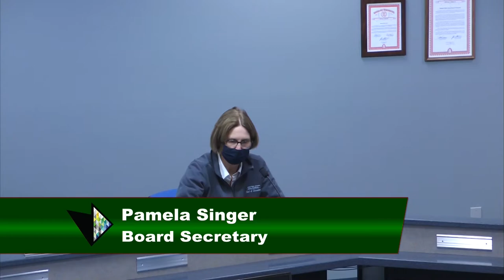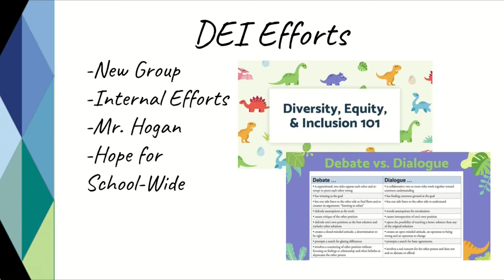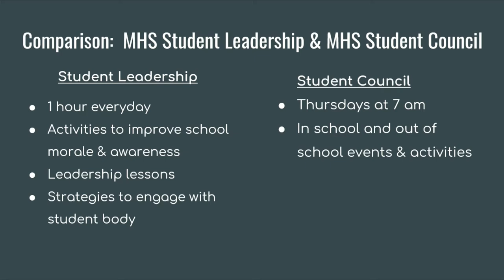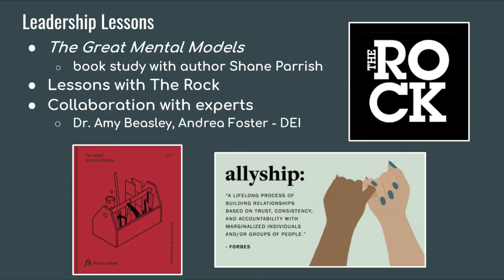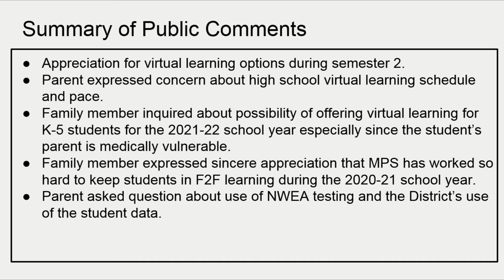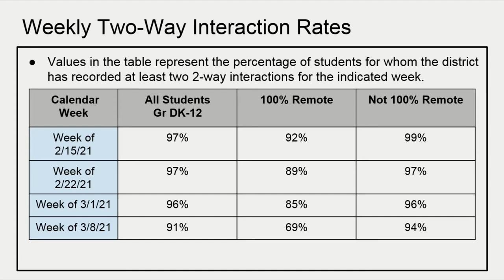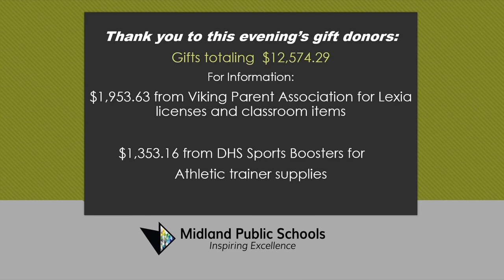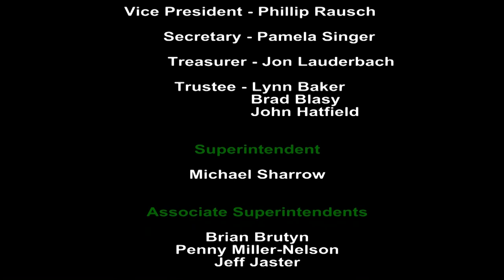Midland Public Schools Board of Education Meeting - March 15, 2021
Regular monthly meetings are held at the Midland Public Schools Administration Center, 600 E. Carpenter Street, Midland, Michigan, at 7 p.m. with adjournment not later than 9:30 p.m. except by unanimous approval otherwise.

President McFarland
Vice President Rausch
Secretary Singer
Treasurer Lauderbach
Member Baker
Member Blasy
Member Hatfield